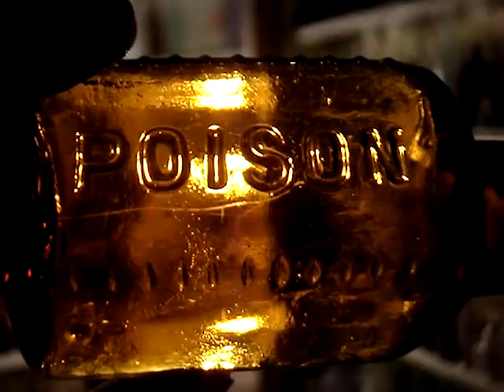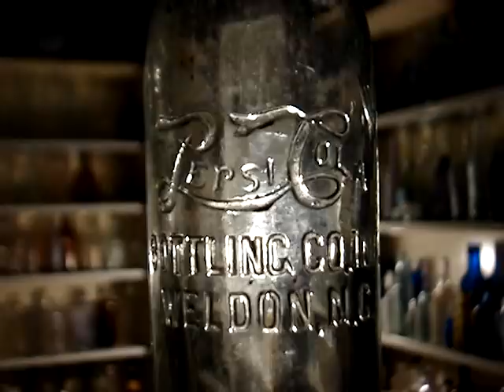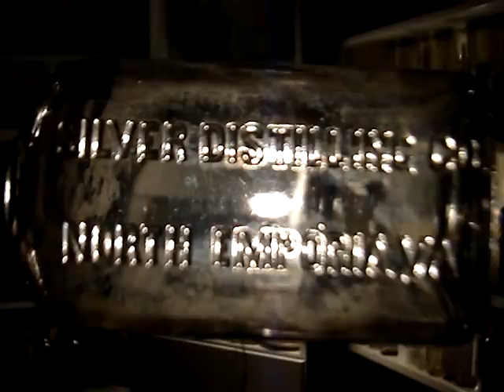Antique Soda Bottle Digging in N.C. Day 12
Another great dig.